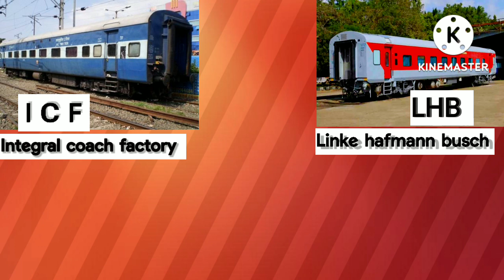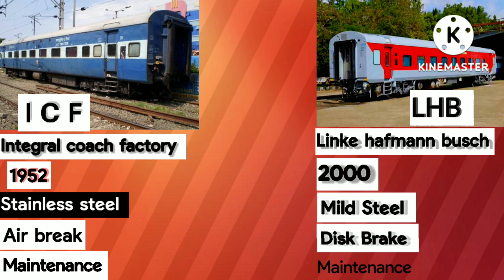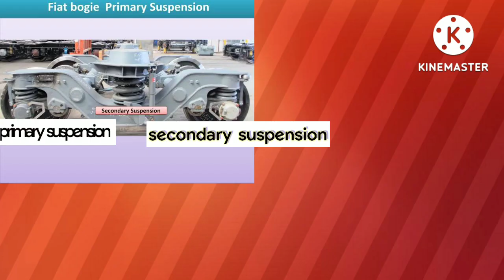Difference between ICF & LHB coach integral coach factory & Linke hafmaan Busch । A2 Saharsa India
Linke Hofmann Busch ( LHB ) कोच भारतीय रेलवे के यात्री कोच हैं जिन्हें जर्मनी के Linke - Hofmann - Busch ( 1998 में Alstom द्वारा टेकओवर के बाद Alstom LHB GmbH का नाम दिया गया है ) द्वारा विकसित किया गया है ] और ज्यादातर कपूरथला में रेल कोच फैक्टरी द्वारा उत्पादित हैं । भारत । भारतीय रेलवे के ब्रॉड गेज नेटवर्क पर 2000 से हे का उपयोग किया गया है । प्रारंभ में , 24 वातानुकूलित कोचों को जर्मनी से शताब्दी एक्सप्रेस में उपयोग के लिए आयात किया गया था , जिसके बाद रेल कोच फैक्टरी ने प्रौद्योगिकी हस्तांतरण के बाद विनिर्माण शुरू कर दिया । आरसीएफ ने 2001 से 2002 तक वातानुकूलित प्रथम श्रेणी , एसी 2 टियर स्लीपर , एसी 3 टियर स्लीपर , हॉट बफेट ( पैंट्री ) कार आदि जैसे एलएचबी डिजाइन के अन्य वेरिएंट का निर्माण शुरू किया और दिसंबर 2002 में अपनी पहली रेक निकाली । पहली ऐसी रेक मुंबई - नई दिल्ली राजधानी एक्सप्रेस के लिए दिसंबर 2003 में शुरू की गई थी । मार्च से 2011 तक , 997 LHB कोच RCF द्वारा निर्मित किए गए थे । इन सभी कोचों का इस्तेमाल राजधानी , शताब्दी , दुरंतो एक्सप्रेस जैसी प्रीमियम ट्रेनों में किया जा रहा है । सुपरफास्ट ट्रेनें और बेहतर यात्री सुविधा प्रदान करती रही हैं । सभी दुरंतो ट्रेनें एलएचबी कोचों से लैस होंगी